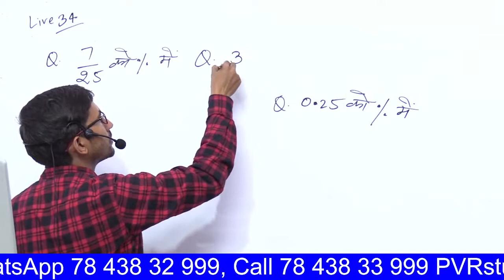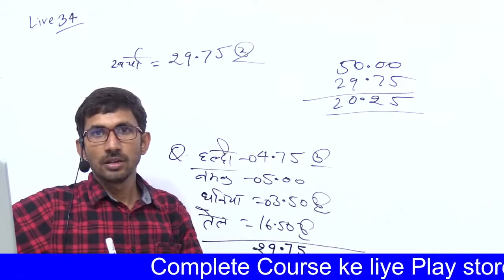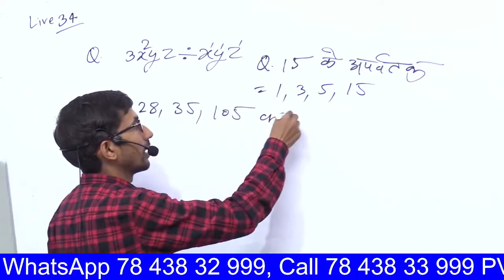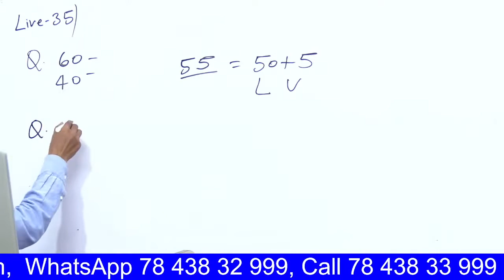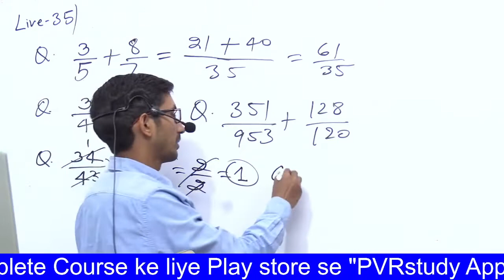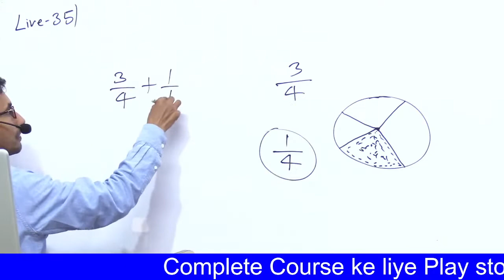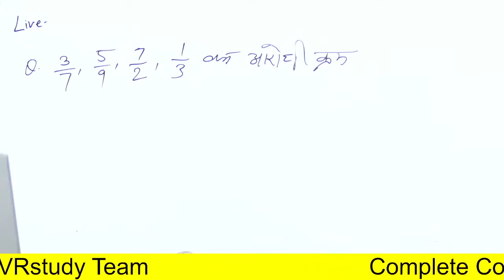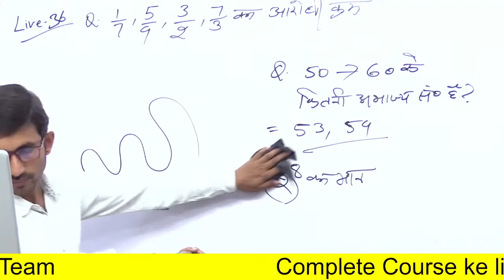Up deled 1st semester maths Part 12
pvrstudy,rajkumar,rajkumarsir,raj,up deled 1st sem maths,maths 1st sem up deled,btc 1st sem maths live class,btc 1st sem maths